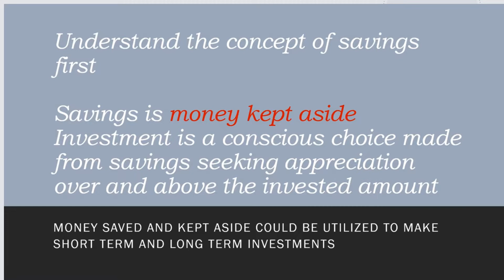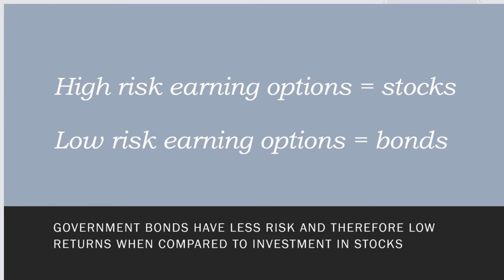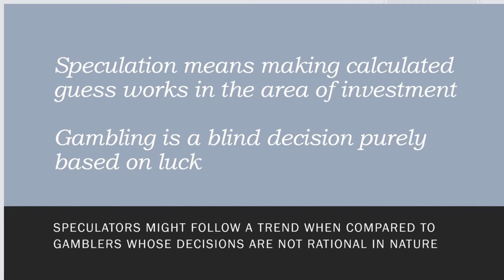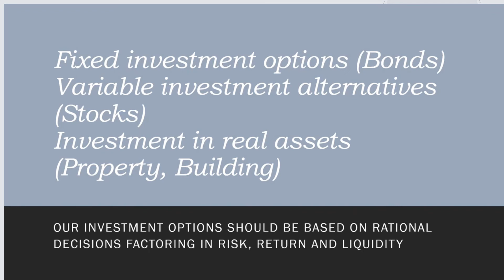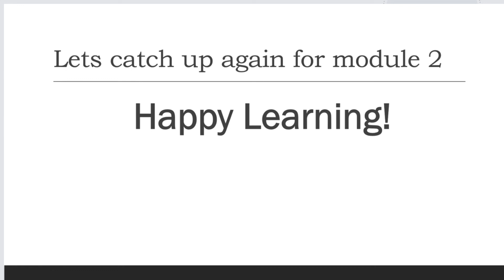Security Analysis & Portfolio Management - MCom വിദ്യാർത്ഥികൾക്ക് ഓൺലൈൻ ക്ലാസുകൾ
SECURITY ANALYSIS & PORTFOLIO MANAGEMENT